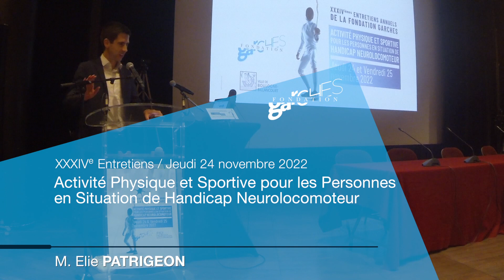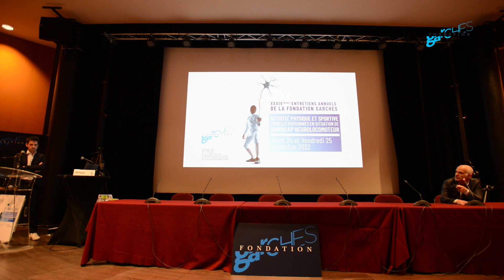2022 - Elie PATRIGEON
FONDATION GARCHES / XXXIVe ENTRETIENS ANNUELS / Jeudi 24 novembre 2022

Activité Physique et Handicap Neurolocomoteur / Parasport - Historique
 : Elie PATRIGEON (Directeur général chez Comité Paralympique et Sportif Français)